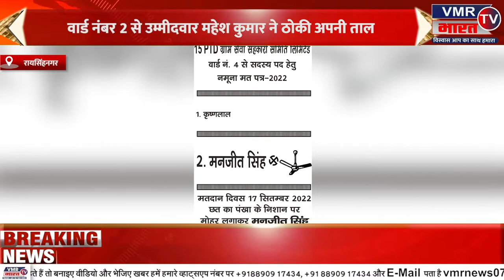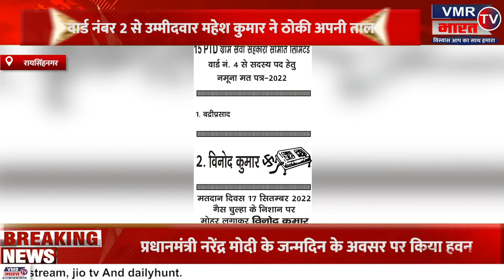श्रीगंगानगर की सभी बड़ी खबरें | उम्मीदवारों ने ठोकी अपनी अपनी ताल | 17 Sep 2022